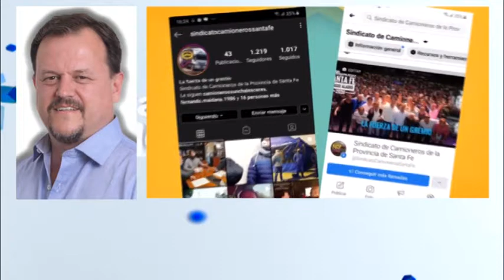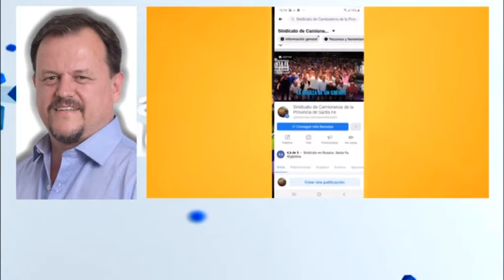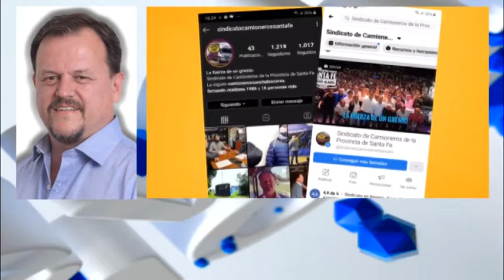Sergio Aladio - Sindicato Camioneros Santa Fe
Este viernes será el festejo por el día del Camionero vía Streaming